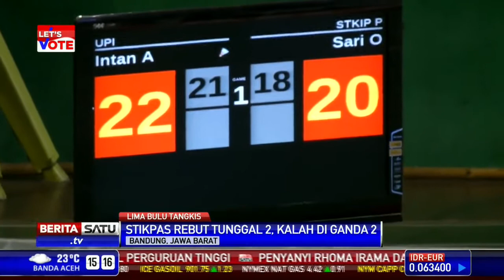15 Mar 2014 - Tim Bulu Tangkis Putri UPI Menang 4 1 Atas STIKPAS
Kemenangan Tim Putra UPI juga diikuti oleh tim putri mereka. Tim Putri UPI yang juga juara bertahan Lima musim lalu tidak menemui kesulitan berarti saat melawan STIKP Pasundan.

Liga Mahasiswa merupakan sebuah liga olahraga multicabang nasional khusus bagi para mahasiswa untuk membina bibit-bibit anak bangsa yang atletis, berpendidikan, dan peduli sosial.

Facebook.com/BeritaSatuTV
Youtube.com/BeritaSatu